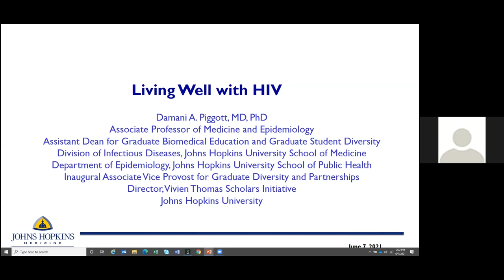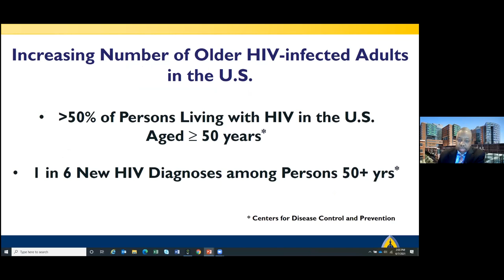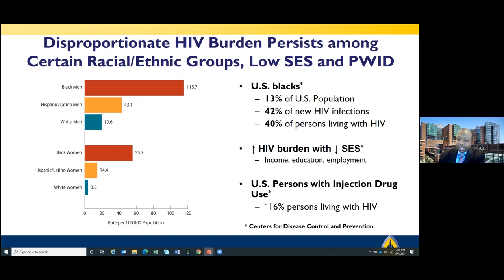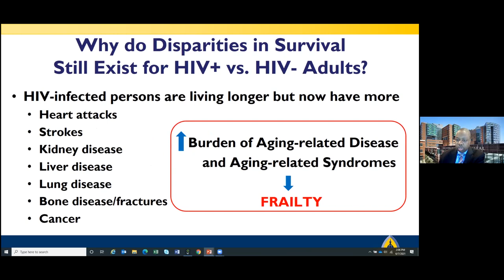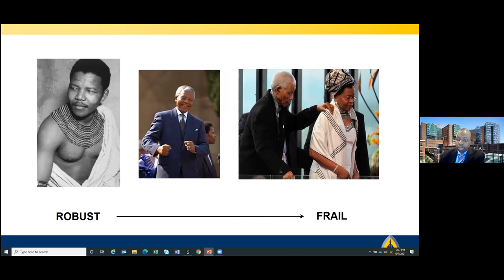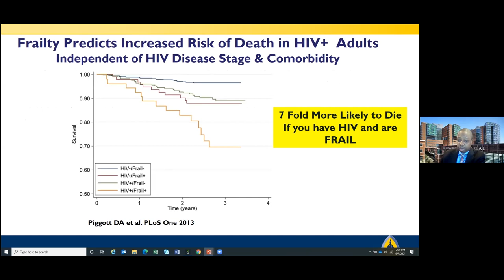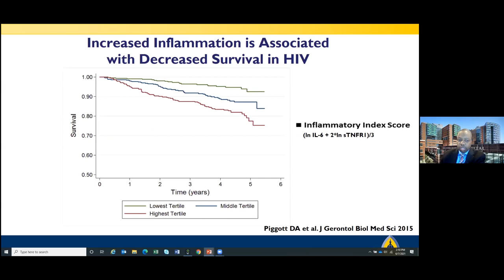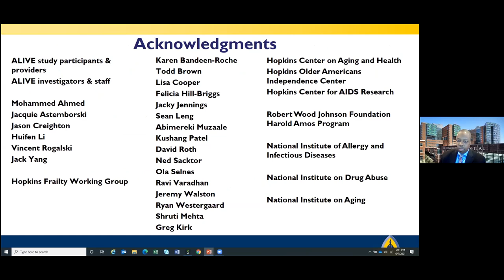2021 Science Writers' Boot Camp | Living Well with HIV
People with HIV are living longer, thanks to new antiretroviral therapies. However, frail, older adults living with HIV are more vulnerable to worse health outcomes. Dr. Piggott will discuss the epidemiologic, biological and social determinants of frailty and how to decrease health disparities among people living longer with HIV. Dr. Piggott's clinical practice focuses on patients with HIV, and his research centers on understanding the biological, behavioral and social pathways necessary to improve survival and quality of life for persons aging with HIV. He is particularly concerned about socially marginalized, historically disadvantaged and resource-constrained HIV-infected communities.